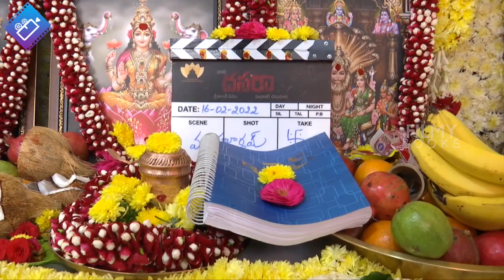కళావతి😍| Keerthy Suresh BEAUTIFUL Visuals At Dasara Movie Launch | Hero Nani | Filmylooks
KeerthySuresh BEAUTIFUL Visuals At Dasara Movie Launch | Hero Nani | Filmylooks